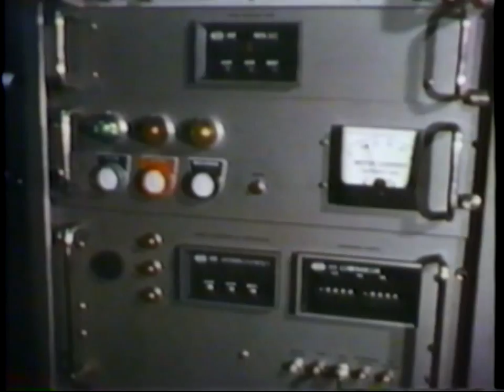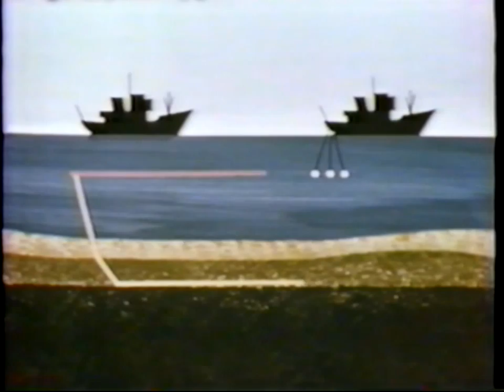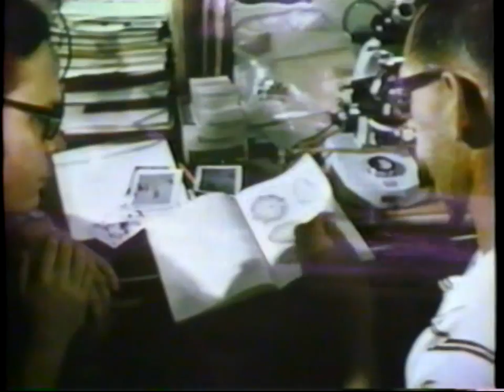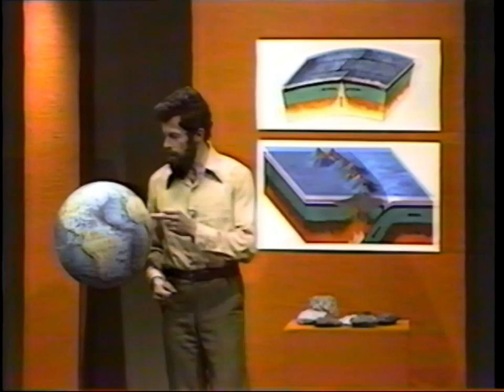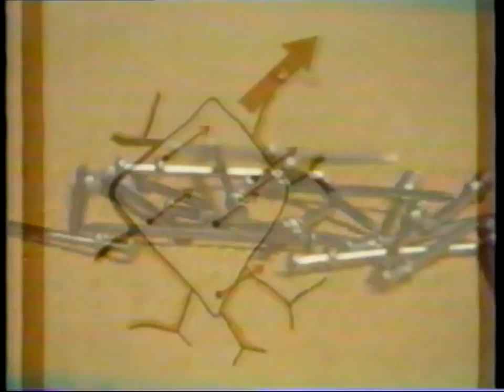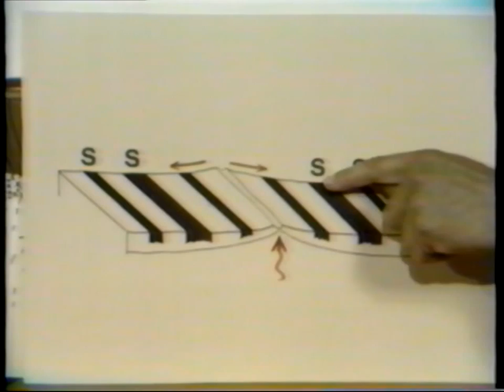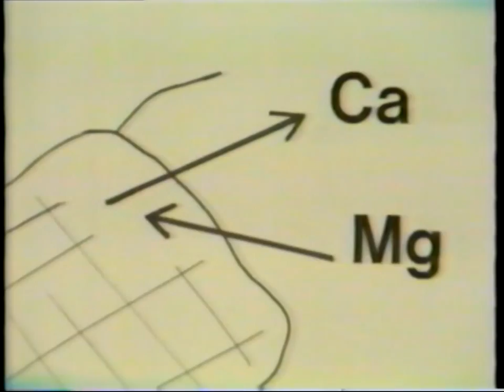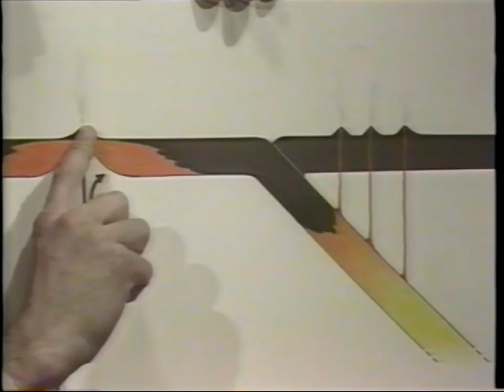FULL EPSIODE 06 Oceanic Geology - Understanding the Earth HD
Fundamentals of oceanic geology
This geology course through Laurentian University in Ontario. "Understanding the Earth" originally aired on TVO Ontario in 1975 and rebroadcasted in 1986

Planet of Man Series -- Challenge of The Deep
Host; Tuzo Wilson

•Sediments of the sea floor
•Sea floor reservoir a host of minerals for the world, vastly undiscovered
•1866 Isambard Kingdom Brunel. sailed SS Great Eastern, paddle wheel boat across the Atlantic, trans-Atlantic telegraphic
•1872 Challenger first ship committed to scientific ocean exploration; 3.5 years and 70,000 miles (route animation showed), returned home in 1875
•100 Years later we are still exploring
•Challenger discovered soft clay beds called Oooze

•Sediments are accumulated from surface deposited over time
•Organisms living in the ocean contribute to the sediments and the Ooze
•Echo sounder -- bouncing sound waves off the sea floor a depth is attained
•Hidden landscape of the ocean
•Continental shelf 200KM off shore 200M deep part of landmass
•Continental slope
•Coring technology developed to explore the canyons of the sea bed.
•25M long core tube
•Underwater avalanches or currents -- turbidity currents
•Nov 18 1921 Newfoundland -- 13 underwater cable breaks
•Bruce Heezen explaining reason for cable breakage

•Bruce Heezen explaining -- turbidity currents - reason for cable breakage  - Nov 18 1921 Newfoundland -- 13 underwater cable breaks
•Illustration/animation showing a turbidity currents
• Blast charges underwater; reflections recorded
•Bruce Heezen talking about oil in the continental rise
•Commercial drilling of the ocean, Offshore drilling
•Deep sea drilling ship
•Deepest parts of the oceans, Abyssal plains (4-6 km) flattest areas on earth
•Chemicals sediments from the seawater itself -- manganese nodules , nickel copper & cobalt

•Irony is we know about the moon than the deep sea floor.
•70's brought a new thinking into deeper water.
•Success is still unknown with better technology

Oceanic Geology -- Interpretation and Fundamentals
Host; Dr. David Pearson.

•Oceanographers -- depth, circulation, temperature, salinity and chemistry
•Geologists -- two areas of concern 1)sediments of the ocean floor, how they are deposited, composition, characteristics 2)  a source of mineral deposit
•3) Bedrock of the ocean floor
•Basalt of the ocean floor
•Spreading ridges -- Atlantic
•After the second world war Magnetometer -- observing the pattern over the Atlantic
•Pattern of bands -- earths magnetic field, strengthen and weaken
•Paleomagnetic reversals

•Paleomagnetic reversals
•Volcano confirms magnetic reversals
•Mid-Atlantic ridge paleomagnetic reversal patterns
•Age of rocks on the mid-atlantic ridge, the further away from the center of the ridge is older

•Melting of rocks
•Igneous rock temperature and mineral formation
•Phase diagrams
•Asthenoshere -- rock types
•Spreading ridges Basalt Olivine,Pyroxene,Plagioclase
•Subduction Zones Andesite ;Amphibole,Plagioclase